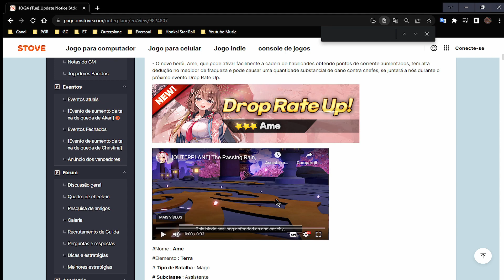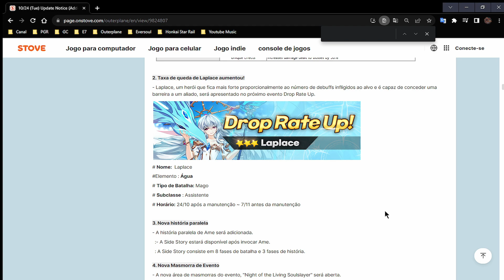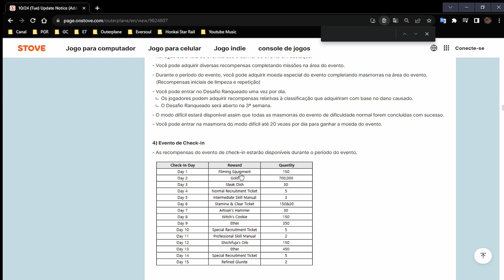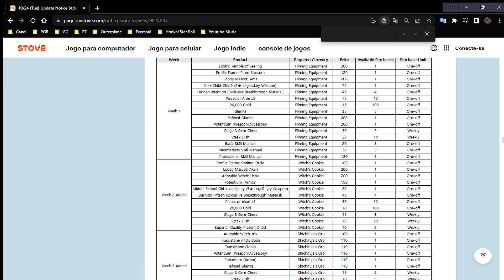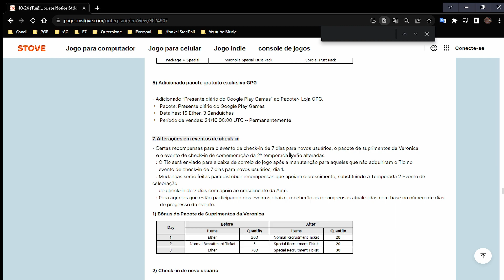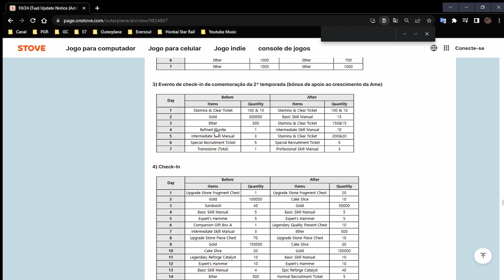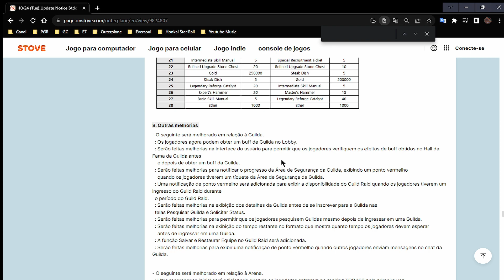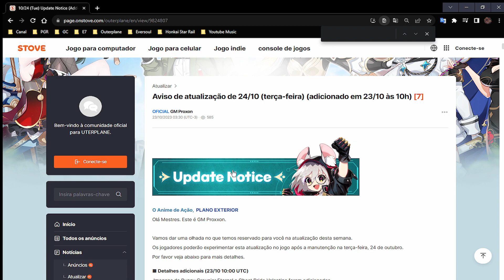OUTERPLANE - LANÇAMENTO DA AME! SKINS DE HALLOWEEN GRATIS! & EVENTO COM MUITAS RECOMPENSAS!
📧  𝐃𝐞𝐬𝐞𝐣𝐚 𝐦𝐞 𝐜𝐨𝐧𝐭𝐚𝐭𝐚𝐫?